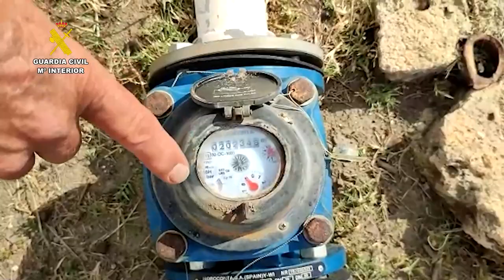La Guardia Civil investiga 106 delitos relacionados con la extracción ilegal de agua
Durante el pasado año se han realizado 1.724 inspecciones en diversas explotaciones y 326 controles, en los que se ha detenido o investigado a 92 personas por la comisión de 106 infracciones penales.
Asimismo, han sido detectadas 1.342 infraestructuras ilegales y denunciadas 2.341 infracciones administrativas.
Los delitos más comunes en este ámbito son contra los recursos naturales y el medio ambiente (66%), contra la ordenación del territorio (15%), así como de defraudación de aguas (8%) y de fluido eléctrico (3%).
Durante los tres últimos años, la Guardia Civil ha lanzado una serie de campañas, llevadas a cabo principalmente por unidades del Seprona, cuyo objetivo es localización e investigación de pozos, sondeos y balsas de acumulación ilegales de agua.